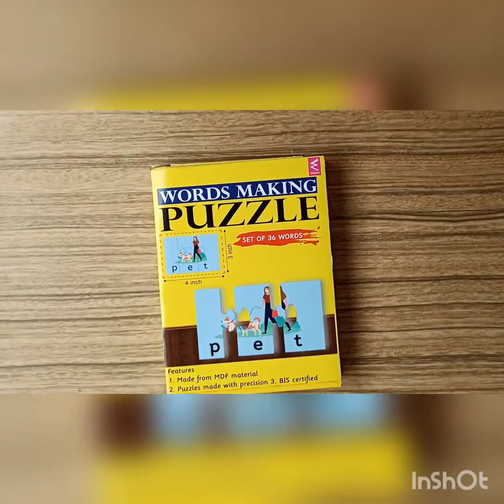English Learning Nursery Activity kit 2.5 years above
Here we are with our first activity kit i.e. "Nursery English Learning Activity kit " for Age -2.5 years to 3.5 years .
Subject- English
Age- 2.5 years to 3.5 years
Kits contents
1. Write erase Tracing Line pattern Book.
2. Alphabet Picture and Write Erase Workbook
3.Wooden Alphabet Jigsaw Puzzle-Material WOOD
4. Wooden Alphabet Activity Game-Material WOOD
5. Wooden words Making Puzzle-Material WOOD

A complete kit to helps kids improve their core concepts, build critical thinking, spatial development and memory .
A kit to play for kids to play with their peers, friends that helps them develop social and communication skills.

So lets be a part of their learning journey

Be tuned, as this is the first activity being launched,many more kits on different subjects and age group are coming up.